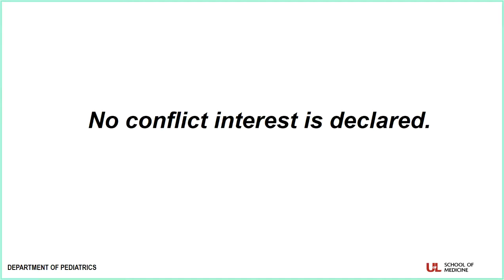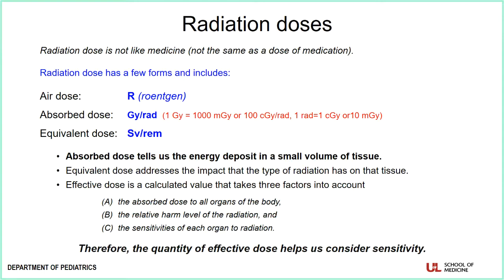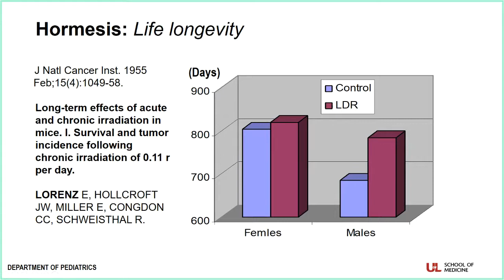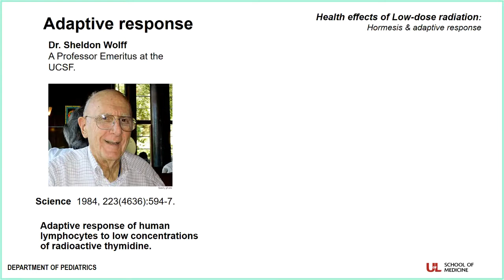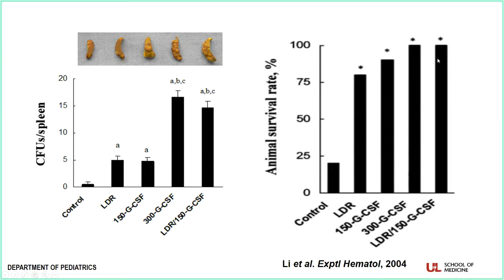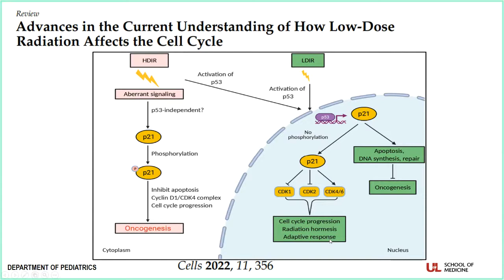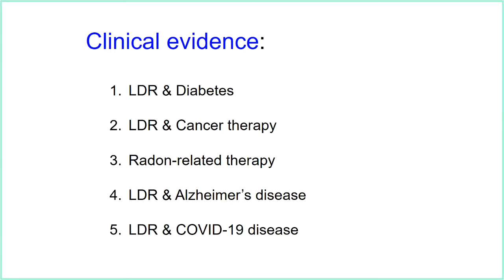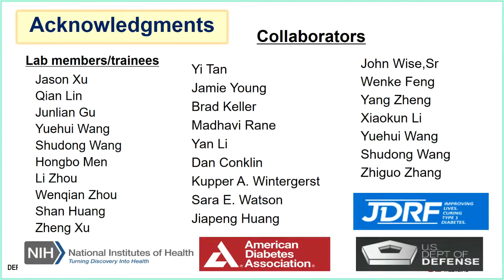UofL Endocrinology Grand Rounds: Dr. Lu Cai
Lu Cai, M.D., Ph.D., Professor of Pediatrics, Radiation Oncology, and Pharmacology & Toxicology. the Children's Hospital Foundation Chair for Pediatric Research, andDirector, Pediatric Research Institute at the University of Louisville School of Medicine at the University of Louisville School of Medicine, presented "Biological Effects of Low-Dose Radiation" at Endocrinology Grand Rounds on November 16, 2022.